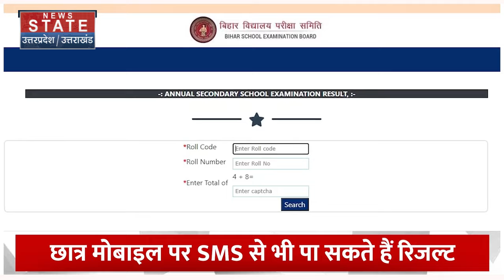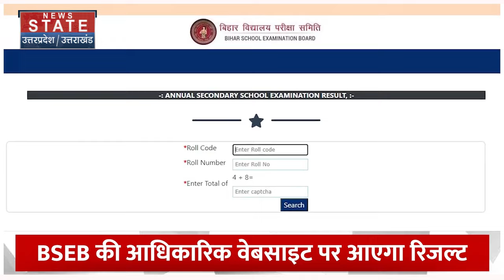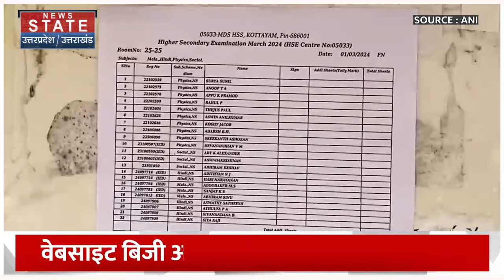Bihar Board 10th Result 2024: बिहार बोर्ड में फेल हुए छात्रों तुरंत करें ये काम नहीं तो...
बिहार स्कूल एग्जामिनेशन बोर्ड (BSEB) ने कक्षा 10वीं का रिजल्ट जारी करने की पूरी तैयारी कर ली है। बिहार बोर्ड मैट्रिक रिजल्ट आज दोपहर 01.30 बजे जारी किया जाएगा। रिजल्ट जारी होते ही छात्र आधिकारिक वेबसाइट के माध्यम से अपना रिजल्ट देख सकेंगे। अक्सर रिजल्ट जारी होने पर हेवी ट्रैफिक के कारण वेबसाइट स्लो हो जाती है, जिसके कारण छात्रों को अपना रिजल्ट देखने में दिक्कत आती है। ऐसे में SMS पर अपना रिजल्ट पाने के लिए फोलो करें ये स्टेपस...

Bihar School Examination Board (BSEB) has made complete preparations to release the class 10th result. Bihar Board Matric Result will be released today at 01.30 pm. As soon as the result is released, students will be able to check their result through the official website. Often after the release of results, the website becomes slow due to heavy traffic, due to which students face difficulty in viewing their results. In such a situation, follow these steps to get your result on SMS...

News State Apps डाउनलोड करें:
Download Android and iOS Apps for more updates: